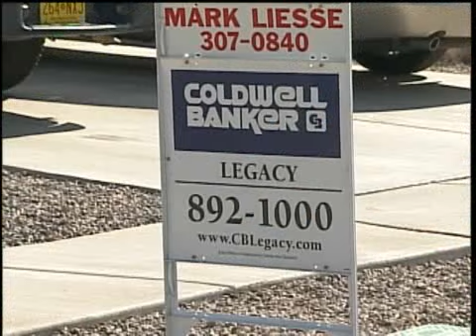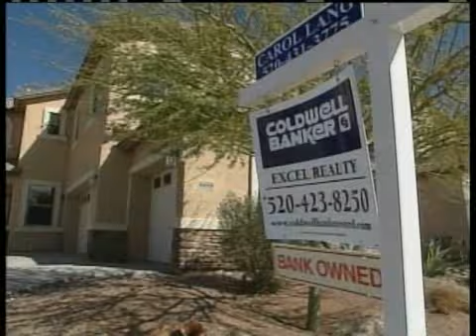IRS Investigating Millions Of Dollars Of Tax Credit Claims